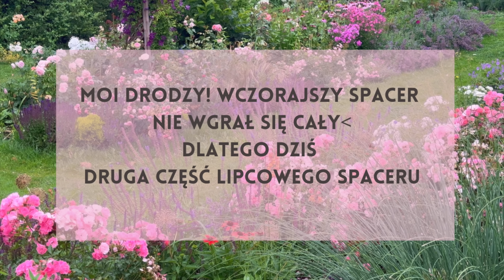LIPIEC W OGRODZIE cz.2 - HORTENSJE i Ścieżki różane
Co robić z hortensjami w lipcu? Jaka róża pnąca do półcienia? Najpiękniejsze ścieżki różane i bylinowe?
O tym wszystkim w drugiej części naszego lipcowego spaceru po ogrodzie.

Niestety ostatni film z niewiadomych przyczyn nie wgrał się cały - dlatego zapraszam Was na drugą część spaceru po ogrodzie w lipcu.

ZAKAZANY OGRÓD - to kanał dla każdej osoby, która kocha kwiaty i prace ogrodowe oraz uwielbia relaksować się w ogrodzie. Porady, spacery po ogrodzie  i tworzenie rabat. Pokazuję jak to wygląda u nas.
Ewelina - mama, ogrodnik amator, bizneswoman i miłośniczka dobrej kuchni. Kocha naturę i dobrą energię, którą dają rośliny.